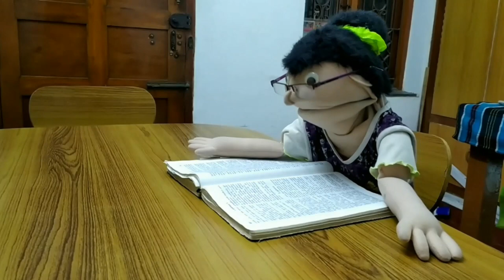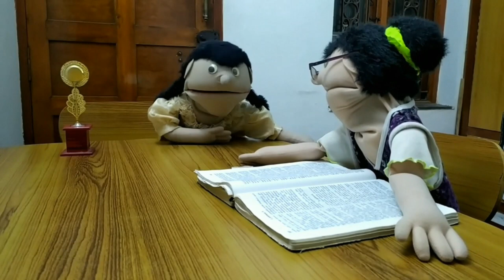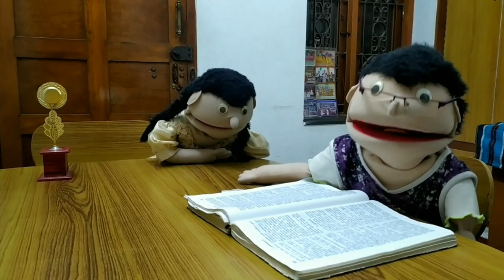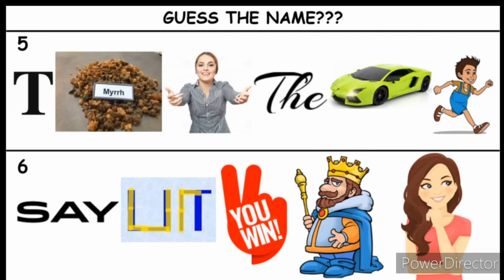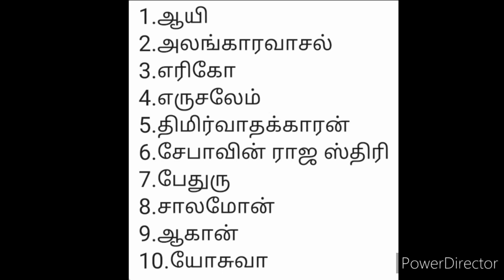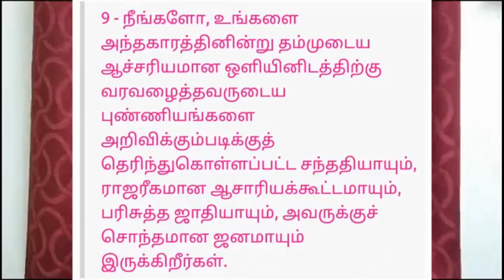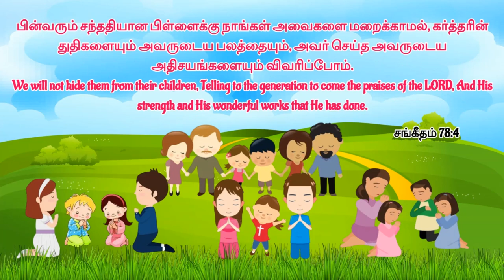Sunday School General Devotion - 26th July 2020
Please click the above link to attend the quiz.